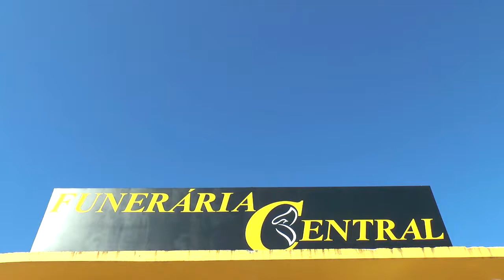PREFEITO DE TAPES DETALHA A CRIAÇÃO DE UM FUNDO ESPECIAL PARA MANUTENÇÃO DAS ESTRADAS RURAIS.